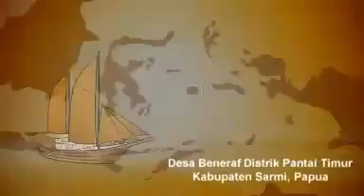Membangun Kepercayaan Diri dari Usia Dini_ Cerita dari Sarmi, Papua.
Di lapangan berpasir, Nelci Oisba masih bermain bersama teman-temannya. Dengan bangga ia menunjukkan tulisan di baju seragamnya, "Ayo ke sekolah, membangun percaya diri!". Langkah pertama dimulai dari tawa dan keceriaan anak-anak kecil ini.

Berhitung, mengenal alfabet, bermain sambil belajar, maupun mandi dan mencuci tangan mungkin hal yang sederhana. Namun di Kampung Beneraf, Kabupaten Sarmi, Papua ini menunjukkan pola pikir yang mulai berubah di kalangan masyarakat: sebuah harapan baru untuk masa depan yang cerah bagi generasi muda Papua. *** MENARIK

***Sumber Visual: Youtube / Uploaded by akramvideo / Nov 8, 2010